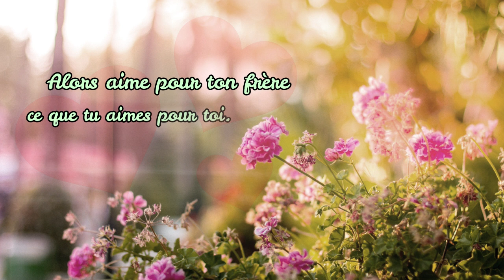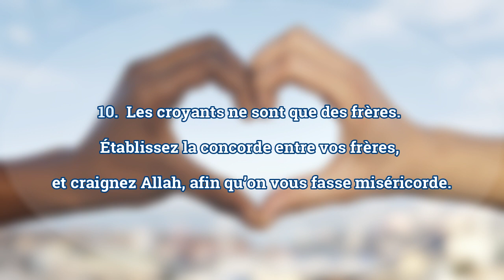Est-ce que tu aimes le Paradis ? - Hadith ᴴᴰ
D'après Asad Ibn Kourz (qu'Allah l'agrée), le Prophète (que la prière d'Allah et Son salut soient sur lui) a dit :

« Est-ce que tu aimes le paradis ? ».

J'ai dit : Oui.

« Alors aime pour ton frère ce que tu aimes pour toi (*) ».

(Rapporté par l'imam Ahmed dans son Mousnad n°16655 et authentifié par Cheikh Shouayb Arnaout dans sa correction du Mousnad)

(*) C'est à dire que le chemin qu'il faut emprunter pour obtenir le paradis est d'aimer pour ton frère ce que tu aimes pour toi.
(Hachiya As Sindi 'Ala Mousnad Ahmed)